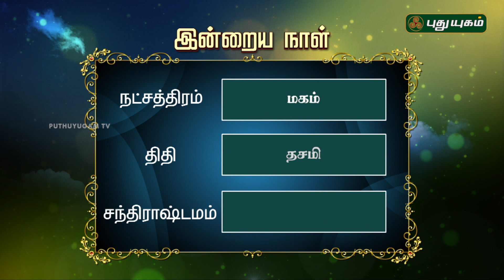இன்றைய ராசிபலன் / Daily Rasi Palan | 25/04/2018 | Puthuyugam TV